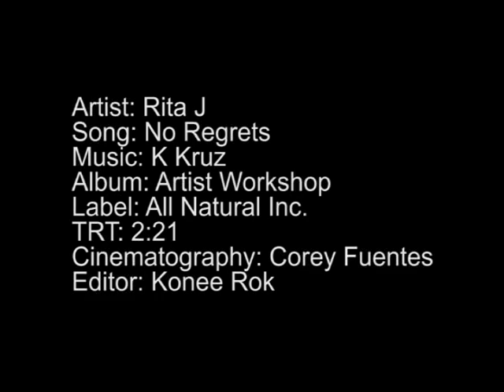Rita J | "No Regrets" | Vid by Roper & Konee Rok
"No Regrets" is the first single from Rita J off her album Artist Workshop on All Natural Inc.
AllNaturalHipHop.com